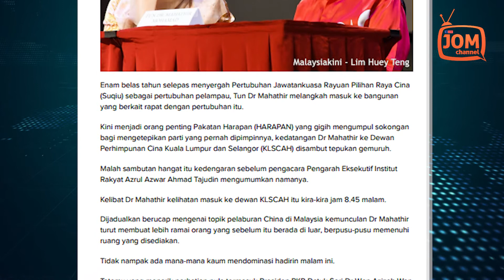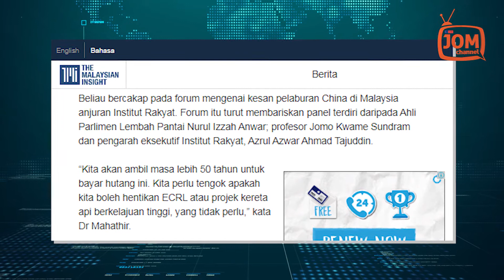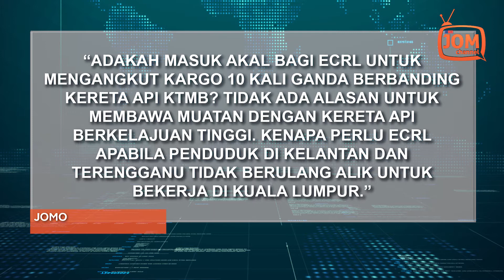PETIKAN BERITA - APABILA ULTRA MELAYU BERTEMU ULTRA CINA